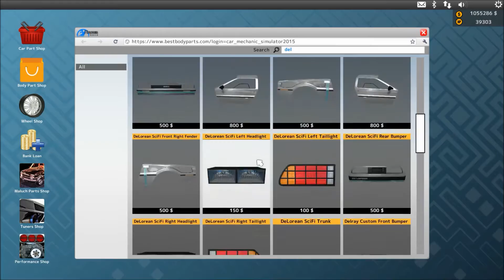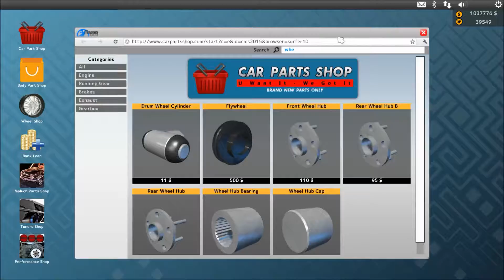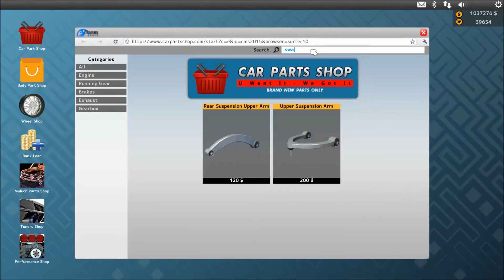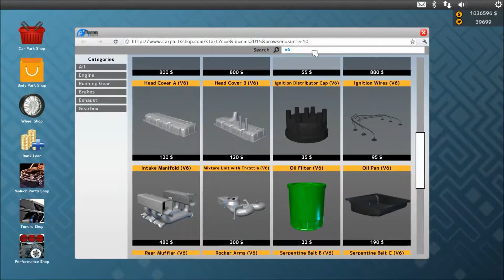Car Mechanic Simulator 2015 Sci-Fi DMC DeLorean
The Sci-Fi DMC DeLorean is based on the licensed DMC DeLorean DLC pack.